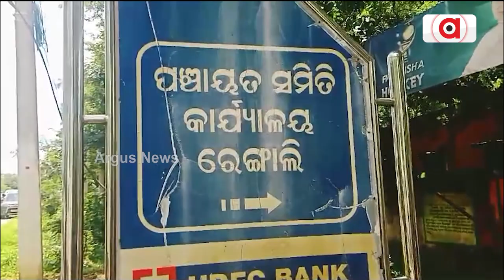ରେଙ୍ଗାଲିରେ ସ୍ୱାଧିନତା ଦିବସ ପାଳନ ପାଇଁ ପ୍ରସ୍ତୁତି ବୈଠକ || Rengali Block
ସମ୍ବଲପୁର ଜିଲ୍ଲା ରେଙ୍ଗାଲି ବ୍ଲକ କାର୍ଯ୍ୟଳୟ ଠାରେ ସ୍ୱାଧିନତା ଦିବସ  ପାଳନ ପାଇଁ ପ୍ରସ୍ତୁତି ବୈଠକ କରାଯାଇଥିଲା ।